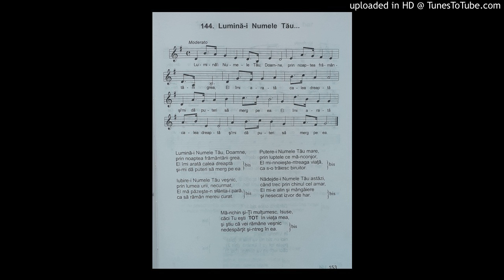Lumina-i Numele Tau Doamne